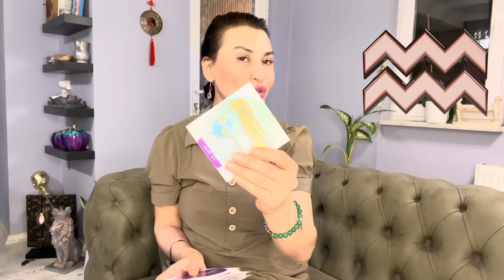UYANIŞ BAŞLIYOR! O Burçlar İçin Dönüm Noktası! Tarot Kartlarımla Haftalık Burç Yorumu | Emine Akkaya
Astrolojik danışmanlık ve tarot randevusu almak için;

00:00 Giriş
01:00 Tarot Kartlarıyla 3 - 9 Haziran Haftası Burç Yorumu
02:00 Tarot Kartlarıyla Koç Burcu Yorumu
05:00 Tarot Kartlarıyla Boğa Burcu Yorumu
08:05 Tarot Kartlarıyla İkizler Burcu Yorumu
11:45 Tarot Kartlarıyla Yengeç Burcu Yorumu
15:20 Tarot Kartlarıyla Aslan Burcu Yorumu
18:45 Tarot Kartlarıyla Başak Burcu Yorumu
22:27 Tarot Kartlarıyla Terazi Burcu Yorumu
26:16 Tarot Kartlarıyla Akrep Burcu Yorumu
29:55 Tarot Kartlarıyla Yay Burcu Yorumu
32:57 Tarot Kartlarıyla Oğlak Burcu Yorumu
36:45 Tarot Kartlarıyla Kova Burcu Yorumu
40:08 Tarot Kartlarıyla Balık Burcu Yorumu